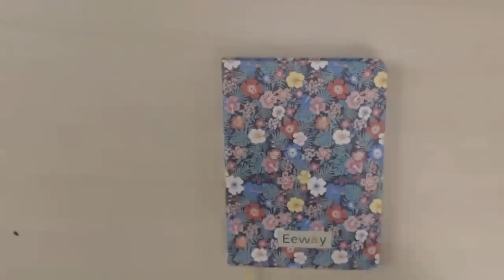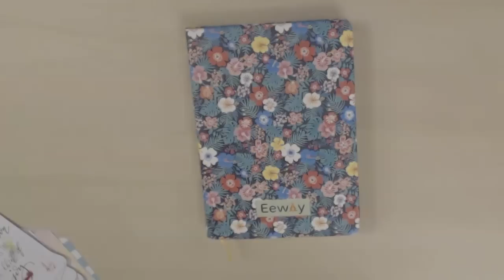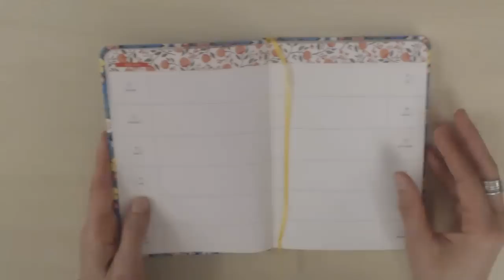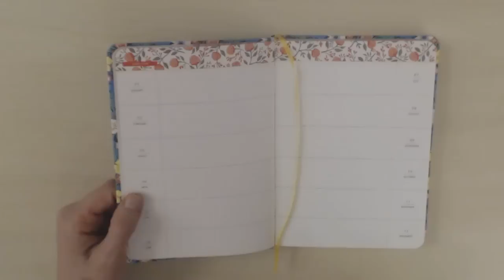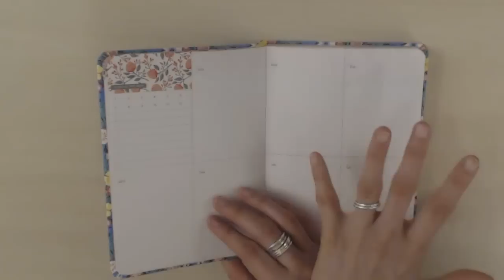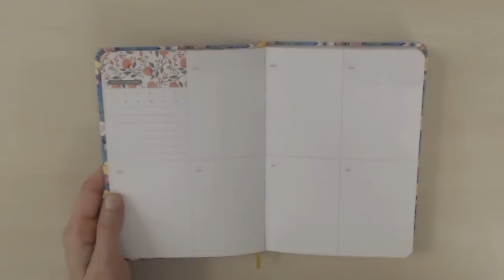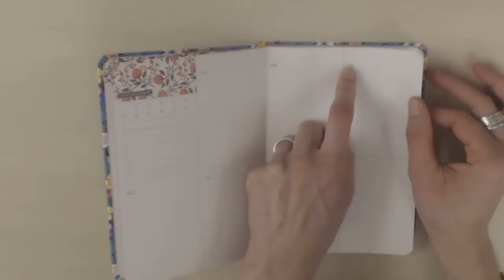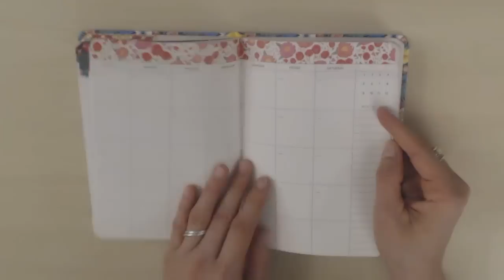Ardium floral B6 weekly planner review!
Join me for a tour of this unusual week on two pages vertical B6 size planner filled with with gorgeous floral artwork!

Check out these excellent podcasts if you're interested in hearing about the reasons why I don't support the leather industry: